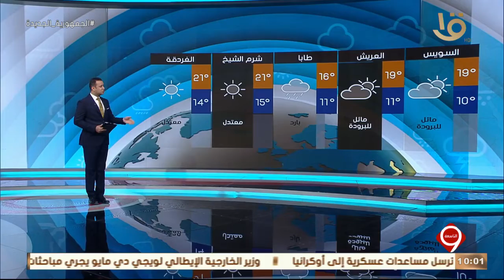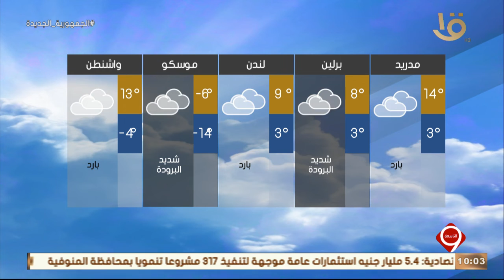نشرة التاسعة| بيان بدرجات الحرارة المتوقعة غدا